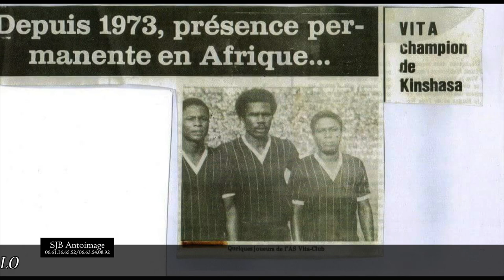34 ANS APRES LA MORT DE BOBO BOBUTAKA GUYGO LIPOPO NA NKANU CHEMINO ..BABETI LISOLO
Cette vidéo traite de LIWA YA BOBUTAKA BOBO 34 ANS ..GIGO NA NKANU BALELI